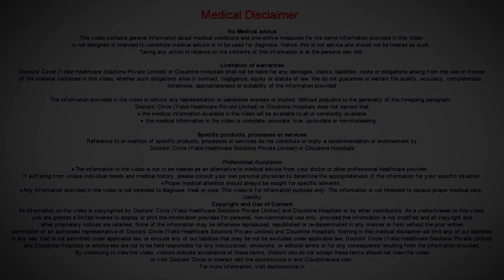Major Causes of PCOS|Lifestyle Disease-Dr. Sahana Deshpande of Cloudnine Hospitals | Doctors' Circle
Coming to the causes of  PCOS, for the  medical book  it says it has a  genetic problems and it  starts  form the mother’s  womb from where the fetus  is exposed to male hormones, it he women, where the   male  when stats  developing but it shows only in teenage when shade starts attaining  menarche.  Menarche  in the sense  when she  starts her first cycles. Initially in the first 2 years  if she  has irregular  cycle,  then  we don’t  consider  it as   PCOS because  that  is when the maturity of  the   hypothalamo pituitary axis  or  the ovarian  axis  happens. So first 2 years of irregular cycles  can t be taken  as  PCOS.  But after 2 years if  she  has  irregular cycles,  then  definitely the patient is going in for polycystic ovaries  changing their lifestyle of  heavy  diet, exercise,  having  time  to  time  sleep.  Having sleep pattern that is 10 oclock  sleep,  6 to  7  o  clock waking up, avoiding night  time gadgets, avoiding these thing. So these  are  the  timings  that  are needed so that  we  can curb  the  polycystic ovaries becoming full blown.